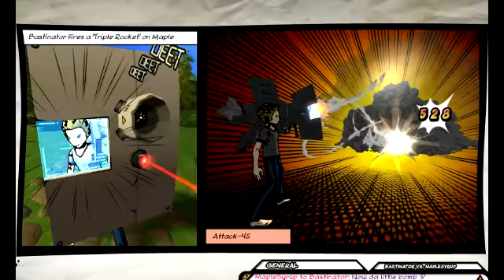[Fiction Fighters] Bastinator vs Maple (Rocket Combo)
⑨⑨⑨ === The Str⑨ngest C⑨mb⑨ === ⑨⑨⑨
6-round win... (RAR!)